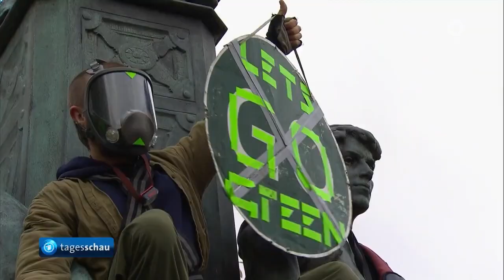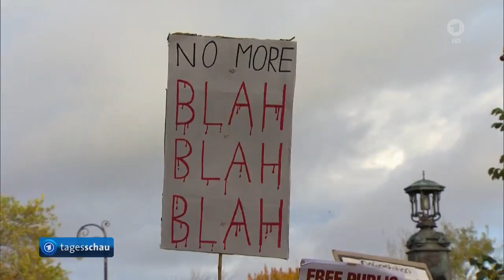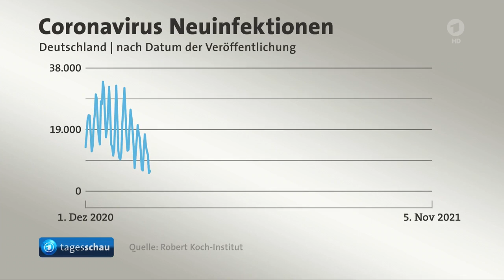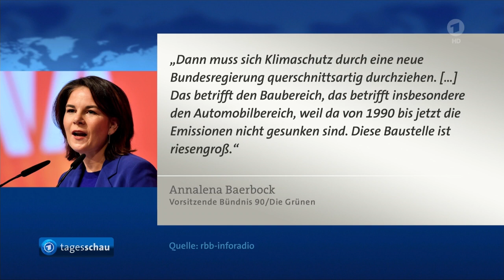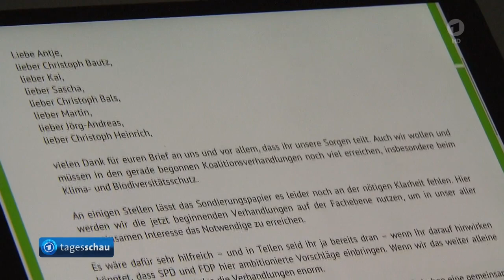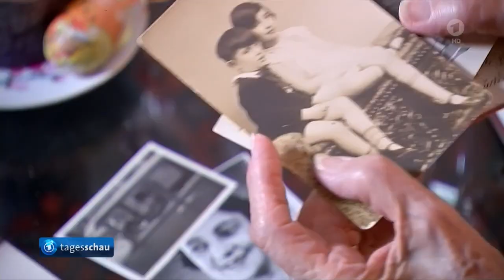Tagesschau: 05.11.2021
(C)Tagesschau, Rechte liegen dort